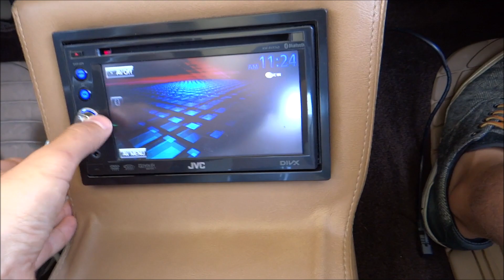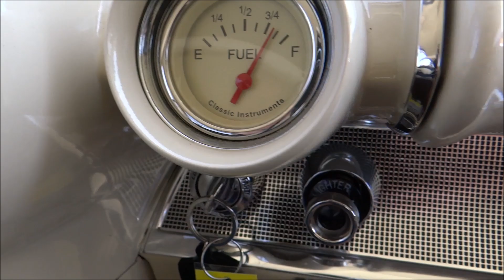57 Chevy Custom LT1 Bel Air Wagon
We are presenting this custom built 57 Chevy wagon with an LT1 Corvette engine, auto transmission, posi rear end, ps/pb power windows , a/c, heated seats and more. Check it out at our showroom in Lewisville, Texas.